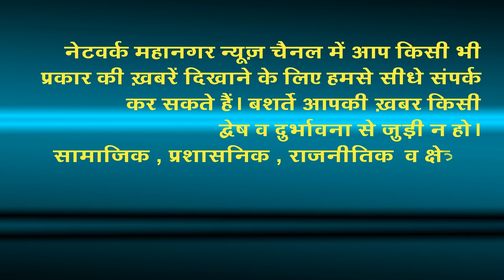Breaking News 6th May 2017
Breaking News 6th May 2017 "Network Mahanagar"